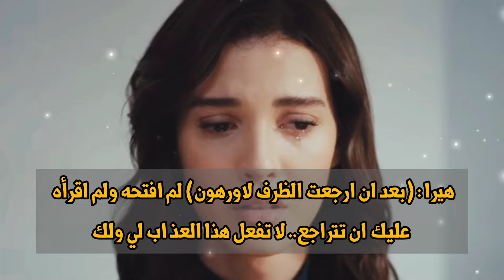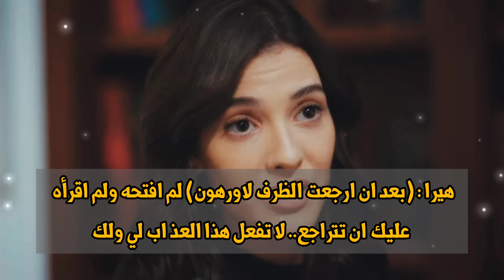ترجمة حرفية لإعلان الحلقة 269 من مسلسل االأسيرة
مسلسل_الأسيرة_إعلان_الحلقة_270_مترجم
مسلسل_الأسيرة_إعلان_الحلقة270

الأورهير
الأورهير